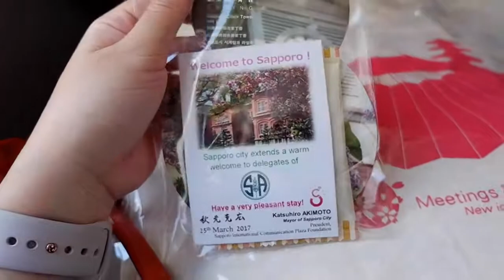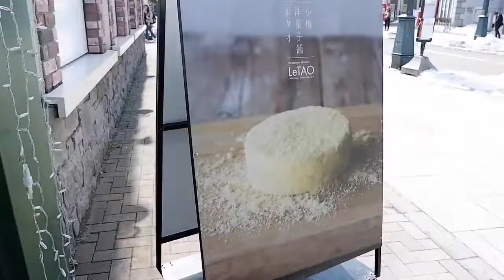TRAVEL VLOG 6 - MAIN KE ISHIYA CHOCOLATE FACTORY DI SAPPORO (HOKKAIDO - TOKYO 2017 PART 3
Finally upload video part 3 setelah malas2an untuk ngeditnya. Untuk vlog ke 6 ini dibikin 1 hari saja karena kalau digabungkan dengan hari berikutnya bakalan lama dan takutnya yang nonton bosen. Tunggu vlog part 4 bakalan lebih seru!! karena aku main salju seharian.

- Ask.fm : herdianinra